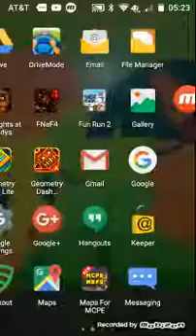My last vid for a long time